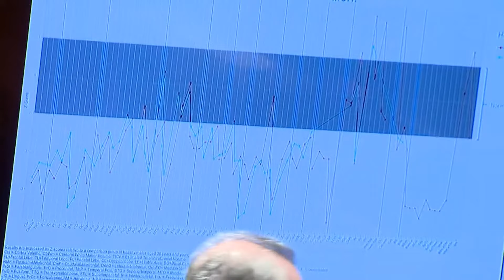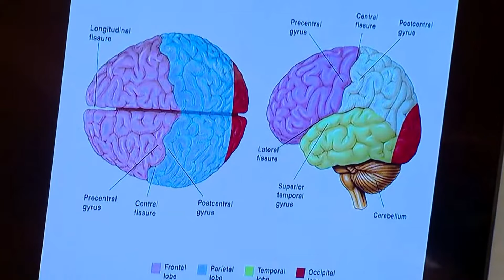Doctors testify at Elliahs Dorsey's trial about his brain injury and mental illness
This was day 5 of testimony. The defense is presenting a case that Dorsey suffered brain injuries from falling out of a crib as a baby and years of playing football.